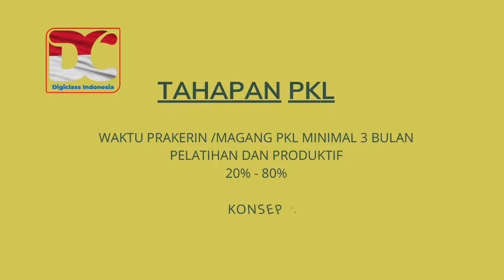Terpercaya 0811-9999-879, Tempat PKL SMK Online OTKP Mataram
Terpercaya  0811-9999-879, Tempat PKL SMK Online OTKP , Tempat PKL SMK Broadcasting, Tempat PKL SMK Animasi, Tempat PKL SMK Tata Kecantikan, Tempat PKL SMK Tata Busana, Tempat PKL SMK Tata Boga

Tempat Magang – Pkl – Prakerin Siswa Smk

Kompetensi Yang Dibutuhkan Dunia Usaha Dan Dunia Industri Semakin Meningkat Sehingga Lulusan Smk Harus Di Bekali Ilmu Agar Siap Bekerja Atau Berwirausaha Saat Mereka Lulus.

Setiap Smk Dalam Hal Ini Harus Mengirimkan Peserta Didiknya Melalui Program Praktik Kerja Industri (Prakerin)/ Magang / Pkl Ke Dunia Usaha Dan Dunia Industri Dimaksud Agar Peserta Didik Mendapat Pengalaman Kerja Yang Sesuai Dengan Standar Kerja.

Program Yang Ada Digiclass Indonesia Berbasis Digital Marketing Dengan Metode Tersusun Secara Sistematis Dan Terstruktur Berupa Silabus, Materi Sudah Di Petakan Berdasarkan Kaidah Internet Marketing Dari Berbagai Pakar Internet Marketing Dan Juga Para Praktisi Internet Marketing Yang Sudah Berpengalaman Di Bidangnya.

Pada Kelas Ini Akan Dididik “ Step By Step ‘ Sehingga Pada Saatnya Bisa Menguasi Secara Keseluruhan Baik Teknik, Pola Pikir, Pola Internet, Pola Bekerja, Pola Prilaku Konsumen Dan Pola Bisnis, Karena Setiap Bisnis Memiliki Perlakuan Yang Berbeda Dan Memerlukan Solusi Yang Berbeda. Strategi Bisnis Menjadi Tahapan Yang Akan Di Kupas Tuntas, Mulai Cari Produk, Bagaimana Pengelolaan, Pengiriman Dan Segmen Pasar.

Materi Magang/Prakerin/Pkl
- Pondasi Internet Marketing
- Email Dan Database
- Riset Kebutuhan Konsumen
- Konten Gambar Dan Video
- Youtube Marketing
- Google Marketing
- Facebook Marketing
- Instagram Marketing
- Blog Dan Website
- Marketplace

Syarat Dan Kewajiban

Syarat Umum

1.Bagi Siswa / Mahasiswa Ada Surat Pengantar Dari Instansi Terkait Dalam Hal Ini Sekolah
2.Mempunyai Laptop Dan Membawa Modem Sendiri
3 Khusus Magang / Pkl / Prakerin  Selama Pandemi Jika Di Lakukan Secara Online Harus Menyediakan Quota Yang Cukup Di Rumah

Syarat Wajib

1.Peserta Wajib Menyerahkan Photocopy Data Diri Seperti Kartu Siswa

2.Bersedia Mengikuti Tahapan Pkl Di Digiclass Indonesia
A. Pelatihan Selama 1 – 2 Minggu
B. Pkl/ Magang/Prakerin Selama 3 – 6 Bulan ( Tergantung Kebijakan Sekolah )
C. Mengikuti Program Based Learning Selama 1 Bulan

3.Selama Kelas Berlangsung Wajib Mengerjakan Tugas-Tugas Yang Diberikan Pemasaran Produk /Jasa Dari Tempat Magang.

4.Tidak Di Perkenanan Minta Izin Saat Mengikuti Magang/ Pkl/ Prakerin

5.Tidak Ada Gaji Untuk Peserta Magang/ Pkl / Prakerin

Kewajiban
1. Wajib Berdoa Sebelum Kelas Dimulai Baik Secara Luring Atau Daring
2. Mengerjakan Tugas Magang Di Google Class Room/ Telegram
4. Bekerja Dengan Team
5  Wajib Berdoa Sebelum Mengakhiri Kelas

Pendaftaran Dan Lokasi Kelas Magang

Pendaftaran Peserta Hub Wa.Me/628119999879 ( Simpati ) Via Telpon Dan Whatsapp